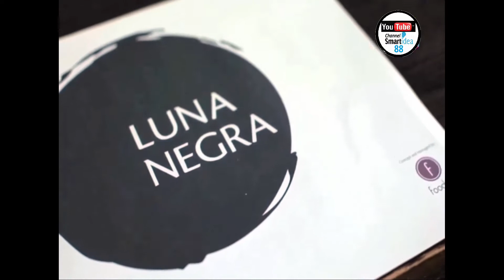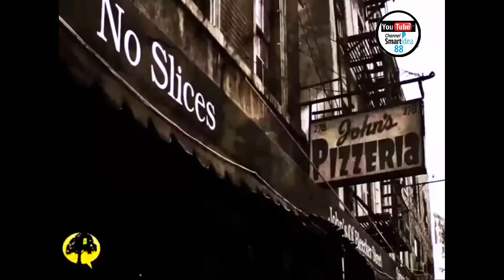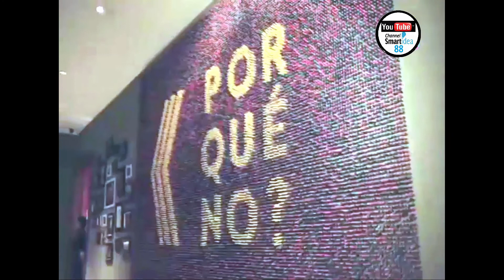LUNA NEGRA RESTAURANT ITALIA